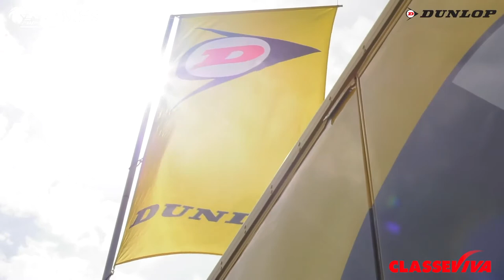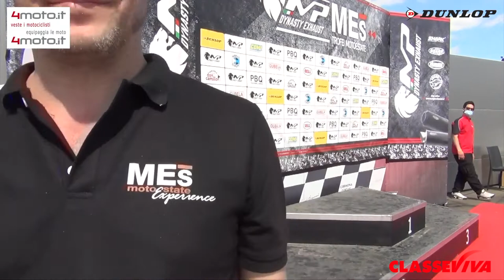ROUND 2 MOTOESTATE 2021 - CREMONA CIRCUIT - 300 SS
Gara della classe 300 SS del Round 2 dei Trofei Motoestate 2021 andato in scena al Cremona Circuit il 30 maggio 2021.
Ancora una volta spettacolo in pista, con la partecipazione dei due piloti ex MotoGP: Bradley Smith e Claudio Corti già presenti durante il primo round a Varano lo scorso 25 aprile.